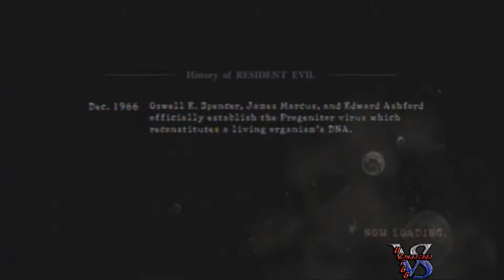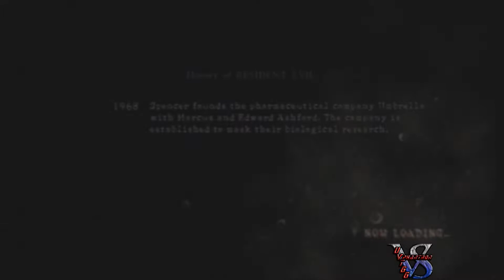Let's Play-Resident Evil 5-Part 18-Solo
Would you believe me if I told you I have never played this solo before..?